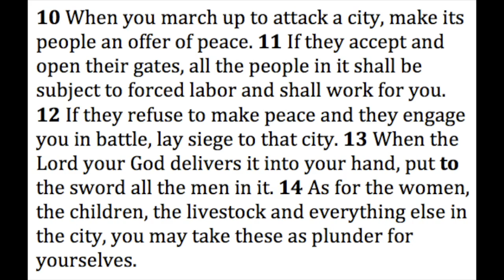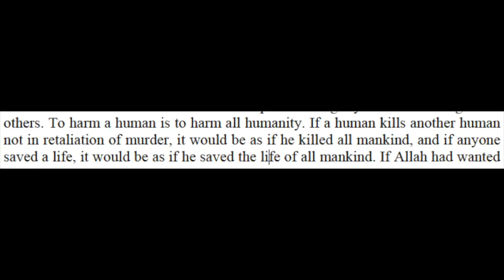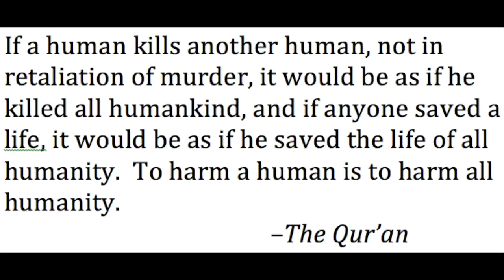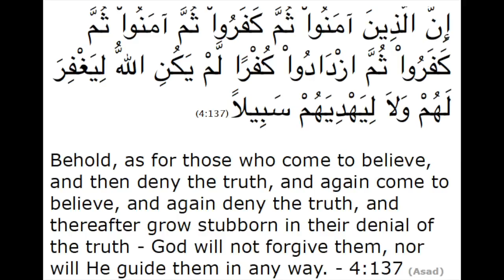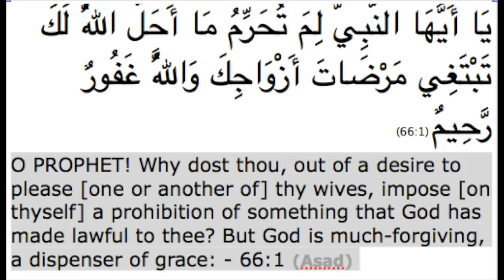Stanizai - How Un-Islamic Is the Muslim World: The Divide Between Words and Deeds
An analysis of the widening rift between claim and compliance to Qur’an-based values in Muslim societies in the 21st century